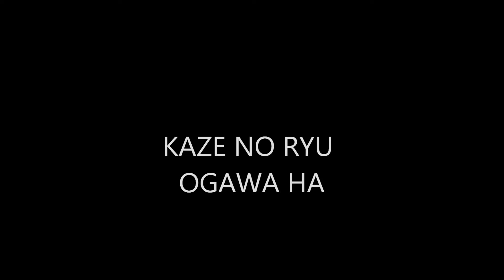Ogawa Ryu - 自然の伝統 Shizen no Dentou Shidoshi Jordan Augusto Training Moments Compilation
自然の伝統 - Shizen no Dentou
Shidoshi Jordan Augusto - Training Moments Compilation
Great Master